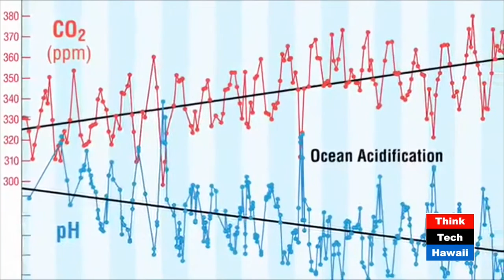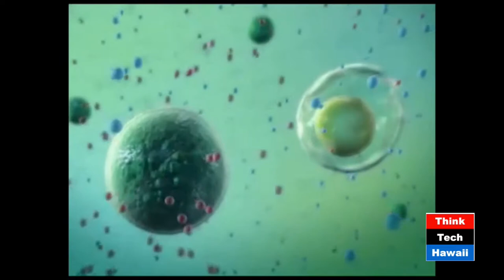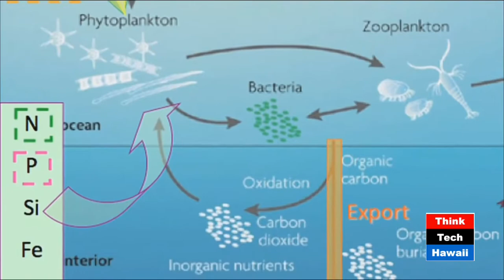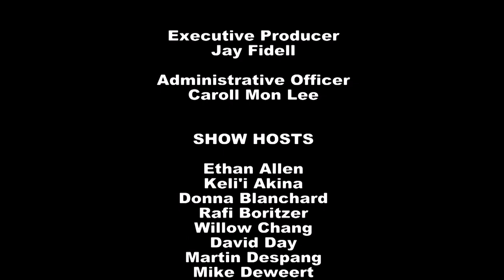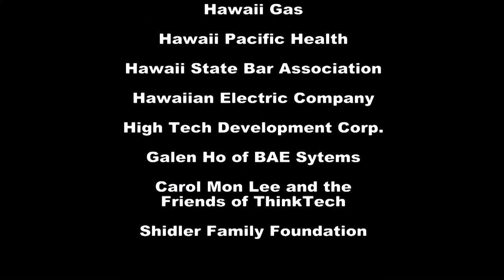Oceans of Microbes with Allison Fong and Elisha M Wood-Charlson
Host Ethan Allen speaks with Dr. Allison Fong and Dr. Allison Wood-Charlson of the Center for Microbrial Oceanography about bacteria and viruses in the ocean.